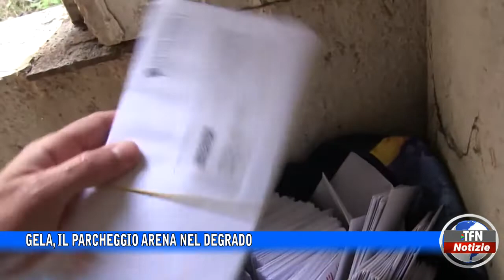Gela, il parcheggio Arena nel degrado -TFNWEB.IT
Gli uomini della municipalizzata non si occupano più della struttura per mancanza di personale. I vandali scorrazzano indisturbati